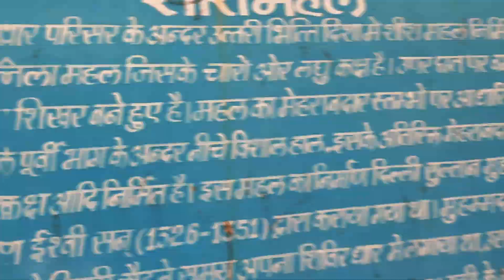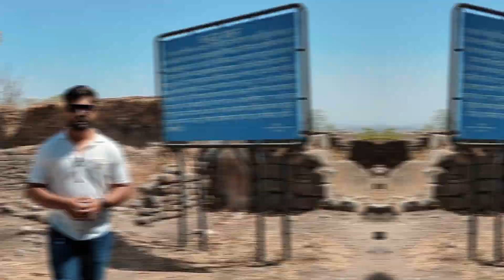धार का किला - इंदौरी मनोरंजन | Dhar Fort - Indori Manoranjan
नमस्कार दोस्तो,
आप सभी का स्वागत है इंदौरी मनोरंजन पर!
उस विडियो में हमने धार का किला दर्शाने की कोशिश की है!
आशा करते है कि आपको हमारा यह वीडियो पसंद आएगा!!
Follow Indori Manoranjan On Social Media.
Equipments Use In This Video.
Realme X2
Drone Shots By Dev Soni
Team Members
AmIt MaDy
Vaibhav Soni
Shubham Kaushal
Dev soni

आप सभी को अगर हमारा यह वीडियो पसंद आता है तो वीडियो को Like👍 Comment💬 Share करे और चैनल को भी जरूर Subscribe 🔴 करे ताकि हमें आगे भी और वीडियो बनाने का MOTIVATION मिलता रहे!!
❤️ Love From Team INDORI MANORANJAN ❤️